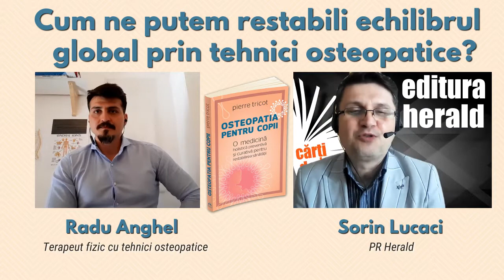Osteopatia pentru copii - Radu Anghel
Continuăm discuția despre osteopatie și tratarea unor probleme de ordin fizic, fiziologic dar și psihic, atât la adulți, cât și la copii, cu Radu Anghel (terapeut fizic cu tehnici osteopatice) și Sorin Lucaci (PR Herald).
Prezentată întregii lumi ca practică medicală de tip holistic, preventivă și curativă, osteopatia a parcurs un drum lung în cei peste 140 de ani de când a fost întâia dată folosită ca metodă de ameliorare și vindecare în America, în timpul războiului de Recesiune.

În calitate de specialist osteopat, Pierre Tricot a dezvoltat propria sa viziune asupra metodei. El propune lumii întregi să considere importantă grija față de corp și să ofere atenție leziunilor și tulburărilor care pot fi provocate la nivelul corpului încă de la naștere, această primă încercare cu care viața ne confruntă când suntem încă extrem de vulnerabili.

Osteopatia este recomandată ca terapie atât în cazul unor tulburări minore, care țin de domeniul funcțional – permițând reechilibrarea şi rearmonizarea mecanismelor generale ale corpului şi o dezvoltare favorabilă a copilului sau adultului –, cât și în cazul tulburărilor profunde, cu sechele grave, căci osteopatia aduce adesea o stare de confort şi o ameliorare a stării fizice şi psihice grație normalizării tisulare profunde. În toate aceste situații osteopatia ne permite tuturor, copii și adulți, să trăim mai bine în propriul corp, în ciuda provocărilor de viață pe care le întâlnim.

📖 „Osteopatia pentru copii - O medicină holistică preventivă și curativă pentru restabilirea sănătății", Pierre Tricot